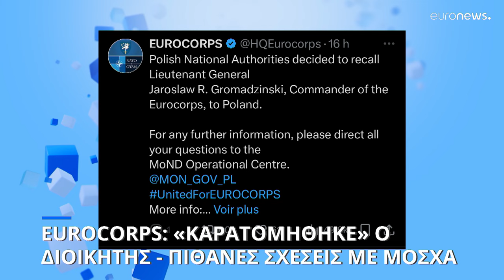Eurocorps: Καρατομήθηκε ο επικεφαλής για πιθανές διασυνδέσεις με την Μόσχα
Σε εξέλιξη έρευνα του πολωνικού στρατού